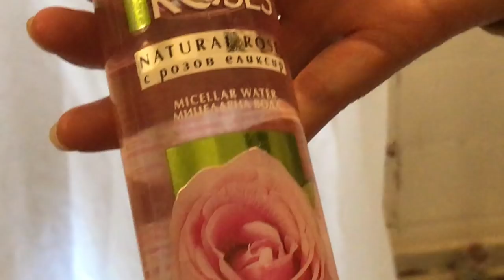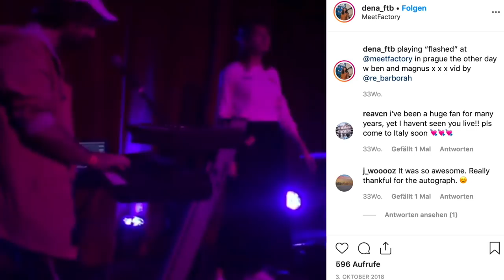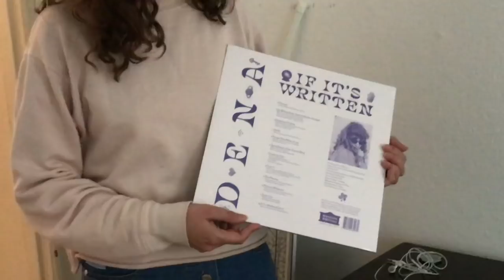WERNSEHEN | bEaUty talks - facing europe | EP1: Dena zu Bulgarien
"bEaUty talks" ist eine Interviewserie, in der ich mit unterschiedlichen Persönlichkeiten aus den EU-Mitgliedsstaaten über ihren kulturell geprägten Bezug zu Schönheit und über die Frage spreche, warum Europa schön ist. In der ersten Folge spreche ich mit der bulgarischen Musikerin Dena über Rosenwasser, plastische Chirurgie, und die Sterne.